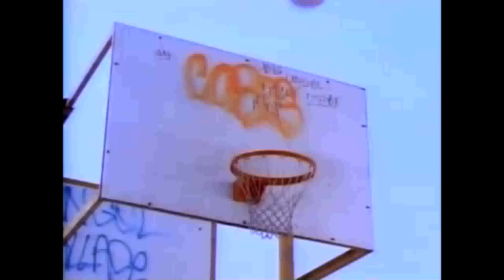Fresh Prince of Bel Air (Blues Remix)